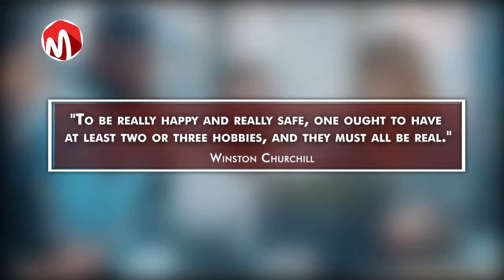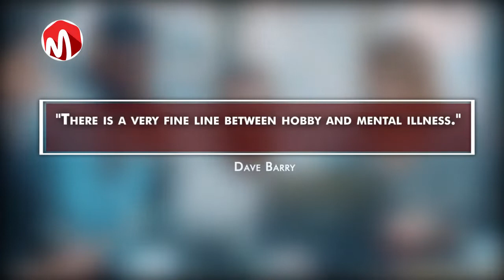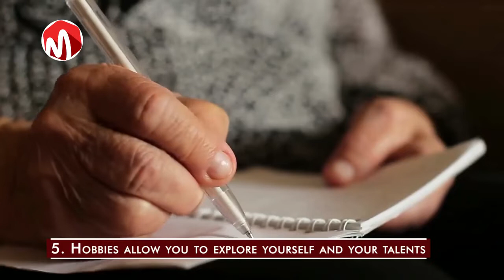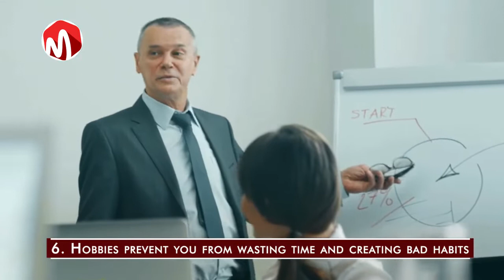9 Benefits of having a Hobby or Enjoying Leisure Time